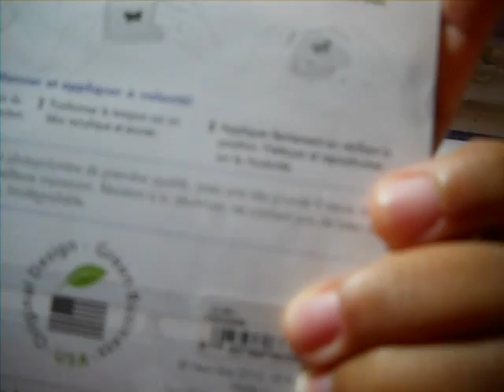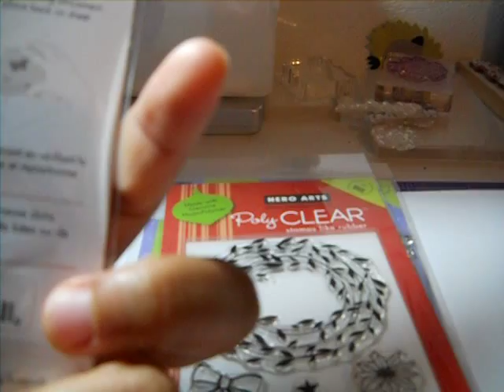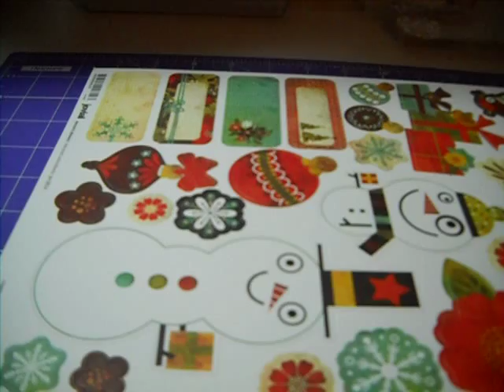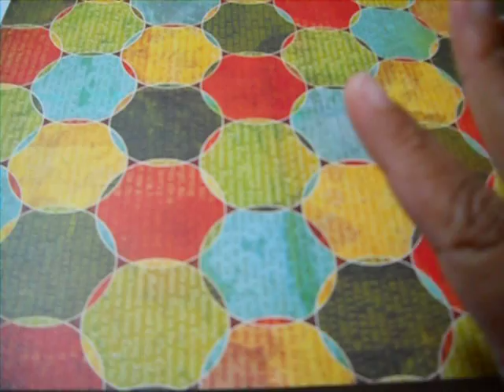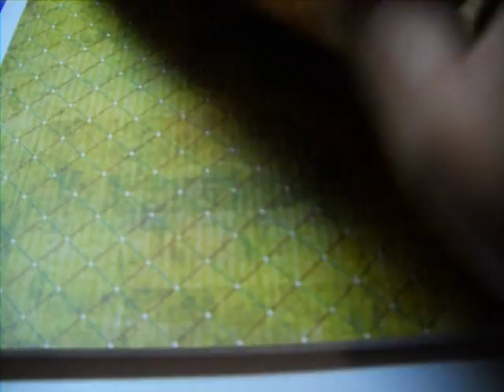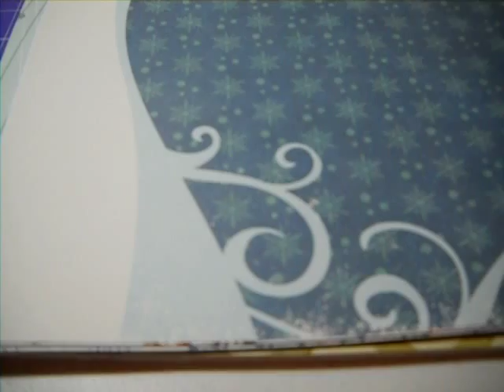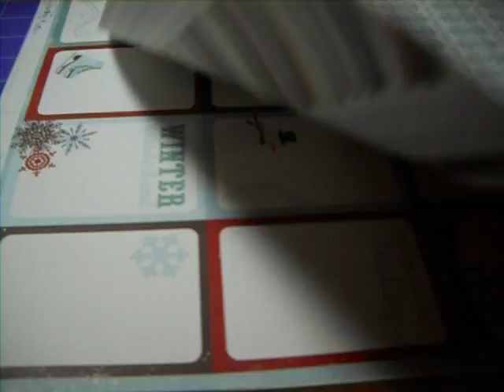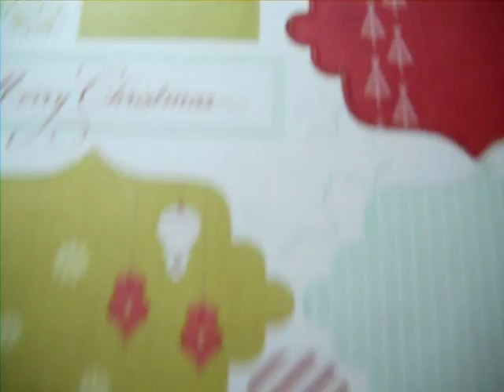Christmas cards supplies haul